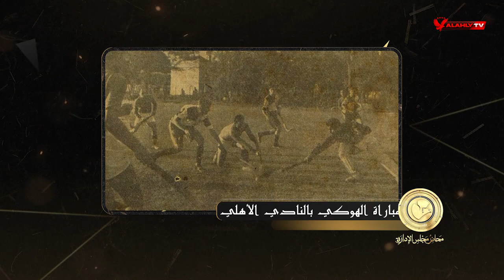مختار التتش يقود فريق الهوكي بالأهلي | محاضر مجلس الإدارة